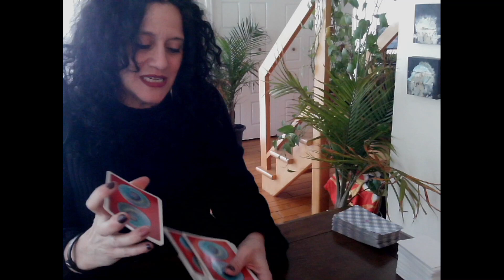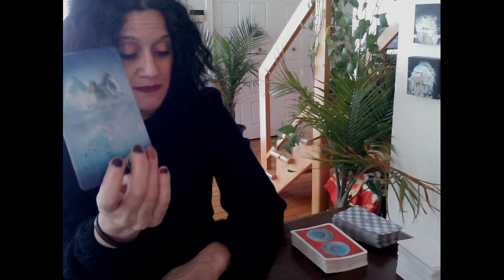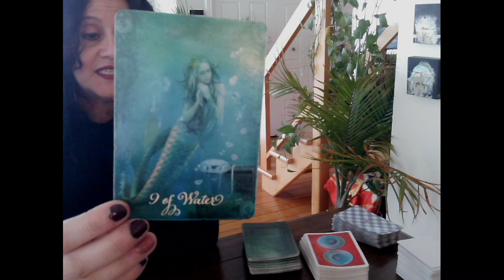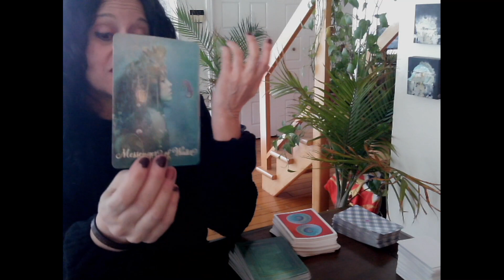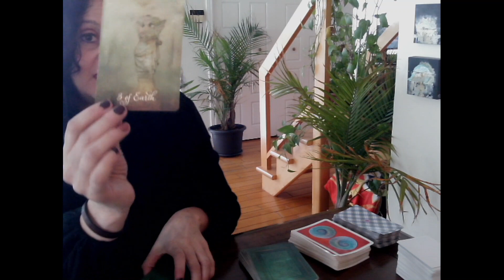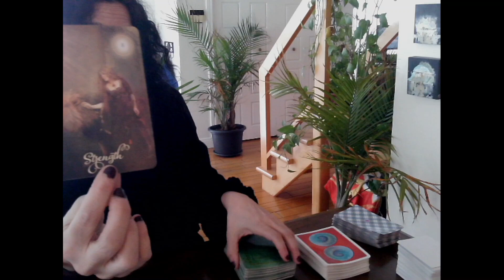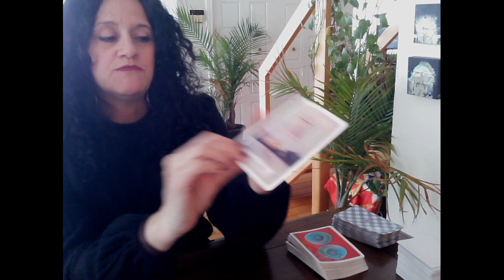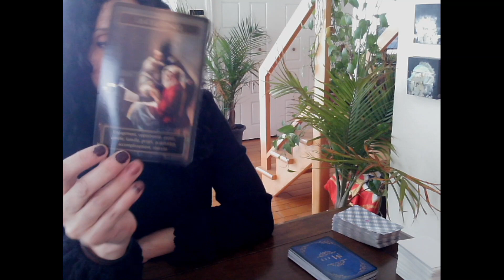♥️ Soyez Prêt à Recevoir le Cadeau de l'Amour | Semaine Magique!! 🥰 FJ | ÂS | Liens d’Âmes ♥️